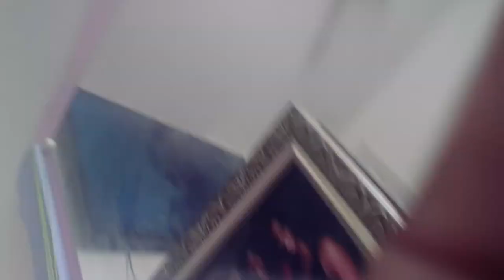THE PLAYROOM_20200202122924